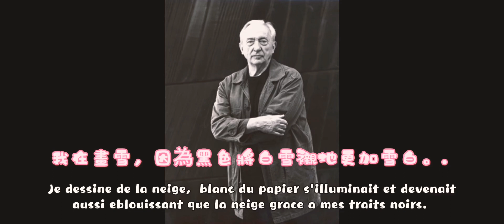一起看Pierre Soulages的畫作